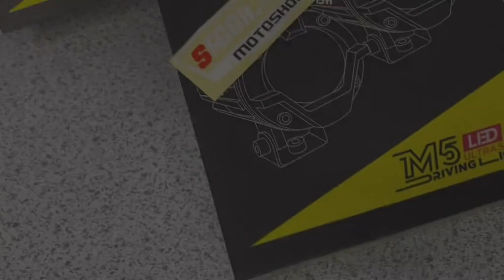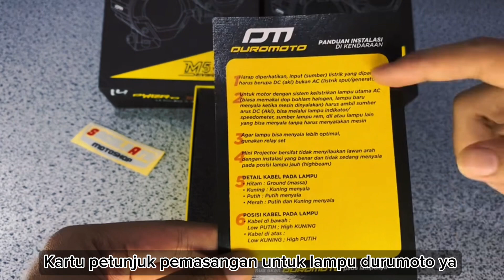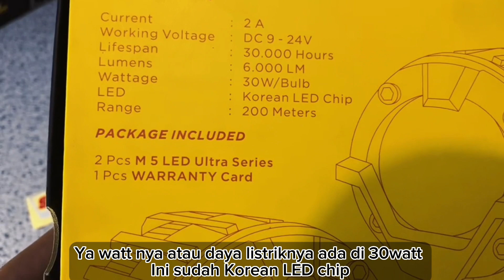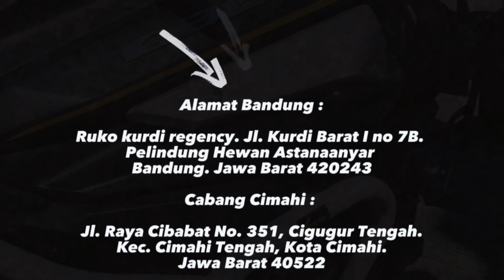REVIEW DUROMOTOM5 REKOMENDASI LAMPU TEMBAK PALING TERANG by sagalaayamotoshop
REVIEW DUROMOTO M5 LAMPU SOROT SUPER TERANG Rekomendasi sagalaayamotoshop yu gan jajan awetnya bisa sampe 3 tahun😁

Untuk barang kita yang lain bisa di cek di sini ya kawan
Tokopedia

Alamat

BANDUNG :
Jln. H kurdi barat 1 No. 7B
Komplek ruko kurdi regency
Tegalega Bandung

CIMAHI :
Jln. Raya Cibabat no.351
Samping RS Mitra Kasih